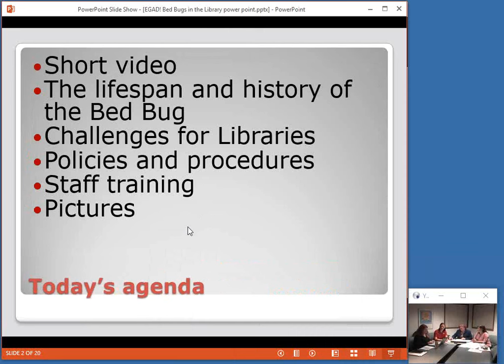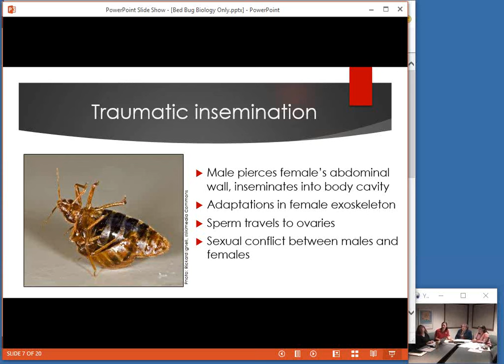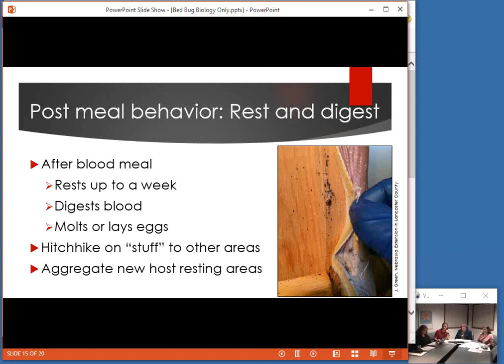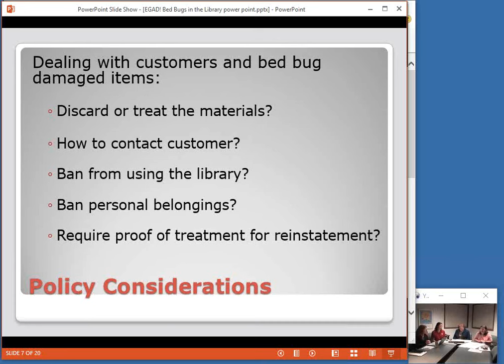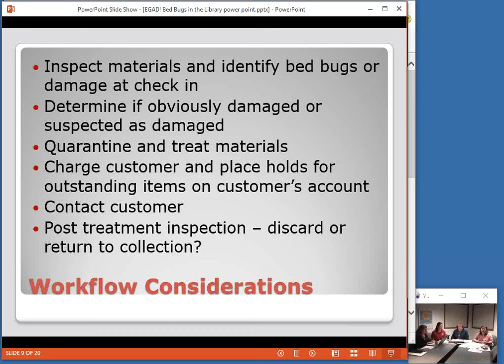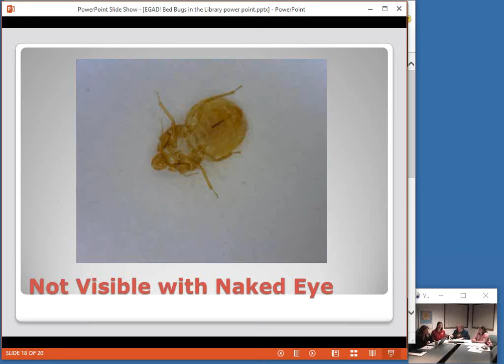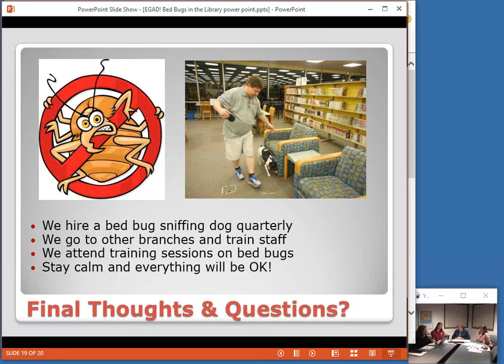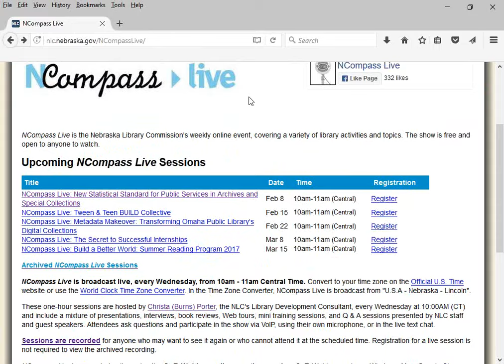NCompass Live EGAD! Bed Bugs in the Library?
Yes, bed bugs can be found in a library. Libraries are not favorable environments for bed bugs to thrive, but they can hide in jackets, backpacks, and books. Jody Green from the Lancaster County Extension Office will discuss their life cycle and how to identify symptoms of infestations. Lincoln City Library staff, Julie Beno and Katie Murtha, will discuss how to recognize signs of bed bugs in the library and what steps to take if they are found.